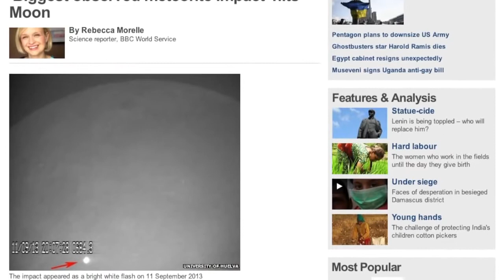Huge Meteorite Hits the Moon